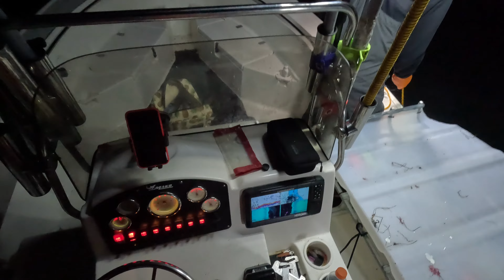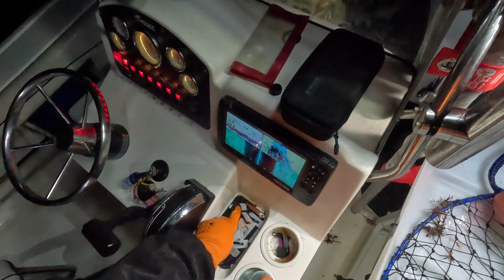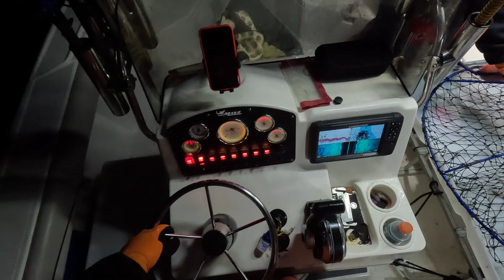Can you eat a Lobster that’s Rotting Alive?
We are getting close to end of our California Spiny Lobster season! We caught all kinds of neat and unique sea creatures on this trip. Crab, Shrimp, Spiny Lobster and super gross maybe rotten Spiny Lobster? Would any of you keep that Lobster with all that gross gunk on it's tail? Does anyone know what exactly that is? It looks like the lobster got bitten by something and it's just a nasty infection. Who knows. Happy Fishing :)